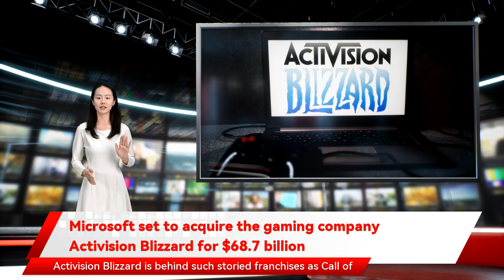Microsoft set to acquire the gaming company Activision Blizzard for $68.7 billion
Microsoft set to acquire the gaming company Activision Blizzard for $68.7 billion Enlarge this image Activision Blizzard is behind such successful franchises as Call of Duty and Candy Crush. It is being acquired by Microsoft. Jakub PorzyckiurPhoto/Getty Images hide caption toggle caption Jakub PorzyckiurPhoto/Getty Images Activision Blizzard is behind such successful franchises as Call of Duty and Candy Crush. It is being acquired by Microsoft. Jakub PorzyckiurPhoto/Getty Images Microsoft says it is set to buy games behemoth Activision Blizzard. According to a press release Microsoft Gaming." Microsoft clarified with IGN that Kotick will continue to lead Activision Blizzard as CEO but will report to Spencer after the close. Microsoft CEO Satya Nadella seemed to allude to Activision Blizzard's reputation in an investor call Tuesday where he stressed the importance of fostering a safe and equitable workplace culture. "After the close Kotick will continue to serve as CEO of Activision Blizzard. But " Nadella said. The deal is valued at $68.7 billion the Wall Street Journal reported that Activision Blizzard CEO Bobby Kotick knew about years of sexual misconduct claims — from alleged rapes to harassment — and didn't notify the company's board. The company is currently being sued by California's Department of Fair Employment and Housing for its failure to pay women equally as well as its "frat boy workplace culture." In September the company settled an $18 million lawsuit with the Equal Employment Opportunity Commission over allegations of harassment and discrimination against female employees. Business Activision Blizzard Strikes An $18 Million Deal Over Its Workplace Harassment Lawsuit Activision Blizzard employees grew so frustrated at Kotick's handling of these situations over the years that they've repeatedly pressed Kotick to step down from his position. According to the press release to take up space in the mobile gaming space as well as the oncoming metaverse. Activision Blizzard is behind such storied franchises as Call of Duty